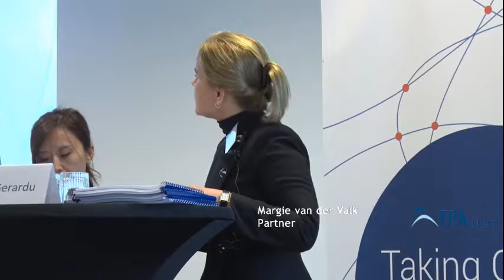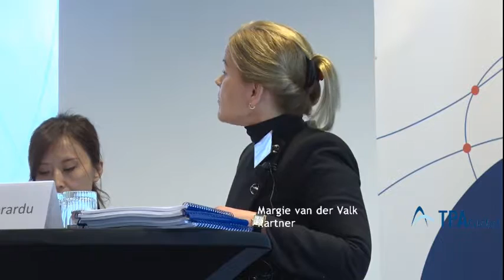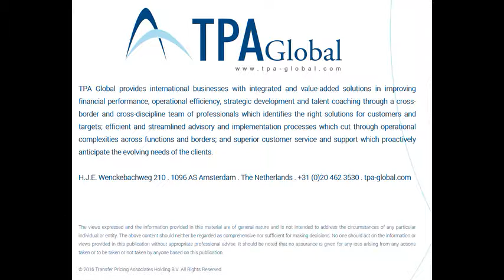TPA Global Event 2016 | Introduction of Value Chain Analysis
Speaker
Margie van der Valk
Partner
The Netherlands